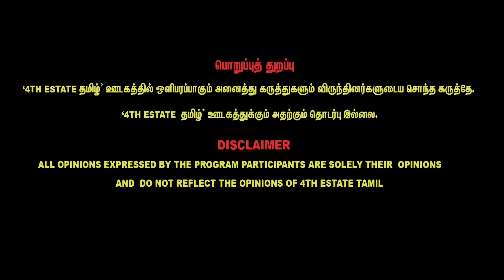விஜய் கொடியில் ஒளிந்திருக்கும் மர்மங்கள் | ரகசியம் சொல்லும் Jeevitha Sureshkumar TVK Vijay flag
30/A, 1st Floor, Medavakkam Main Road, Keelkattalai, Chennai,Tamilnadu - 600 117.

Discover Your Dream Retreat at MRL Realty's Natures Enclave - ECR. Nestled along the
scenic East Coast Road, our exclusive DTCP & RERA Approved Resort Plots offer the perfect
blend of natural beauty and modern amenities, An ideal choice for your dream retreat or
investment.
MRL Realty Pvt Ltd.,
Plot No: 3 & 4 200 ft Road,
Thuraipaakkam,